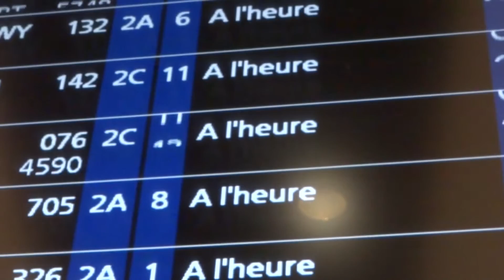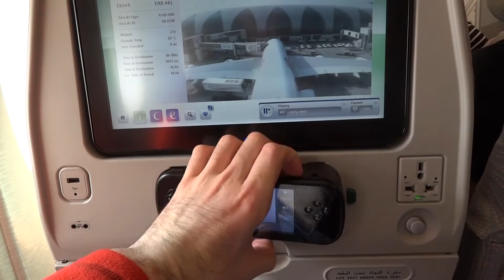Paris, Dubaï, Auckland, Wellington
Première vidéo un peu courte sur mon trajet Paris, Dubaï, Auckland, Wellington. Petit coup de panique pour récupérer ma correspondance à Auckland donc il y a une grosse ellipse ! La douane a vérifié mes affaires et notamment ma tente car ils sont assez pointilleux sur la biosécurité et ils refusent que du matériel « sale » entre sur le territoire !

Prochaine vidéo la semaine prochaine sur Wellington… Il y a des choses à dire et à montrer !

Filmé les dimanche 20, lundi 21 et mardi 22 novembre 2016.